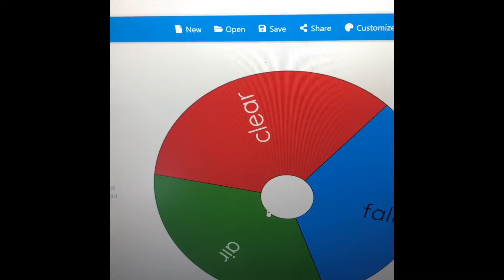Which word will win